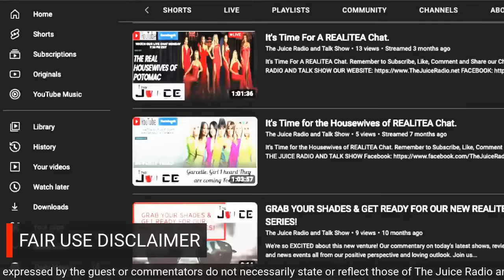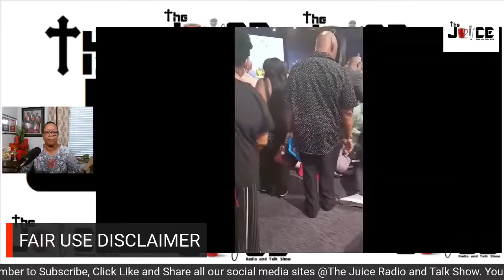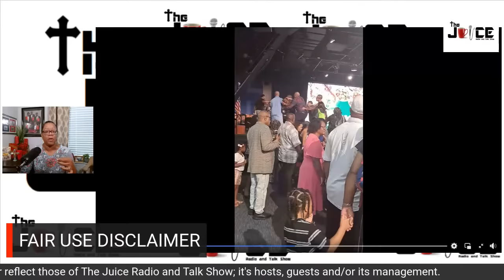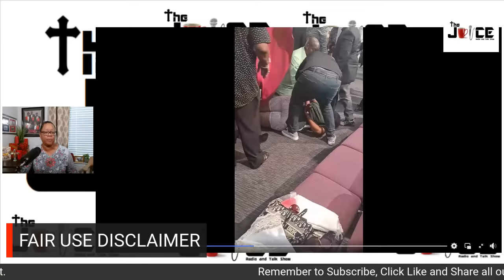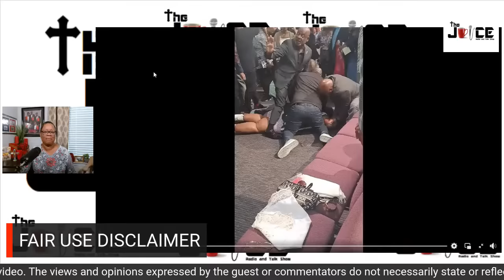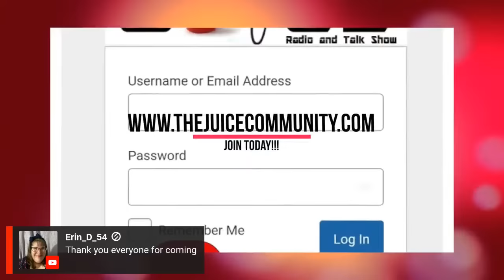UPDATE: Additional Footage of Attack on Bishop Noel Jones Wife Loretta Jones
TRUTH AND TRIUMPH MINISTRIES a 501C3 nonprofit organization:
Do you have a story you would like us to cover?

Join StreamYard and Start Your Social Media Production Shows Today.  Tell Them The Juice Radio and Talk Show Referred You. Want to create live streams like this?